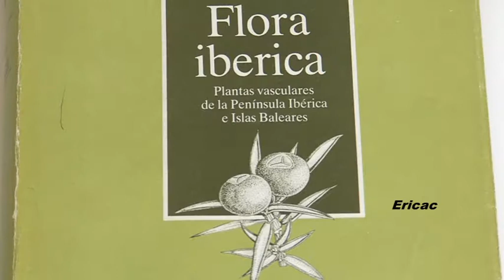Camarinha- "Corema album (L.) D. Don"- Uma planta com pequenos frutos de grande potencial